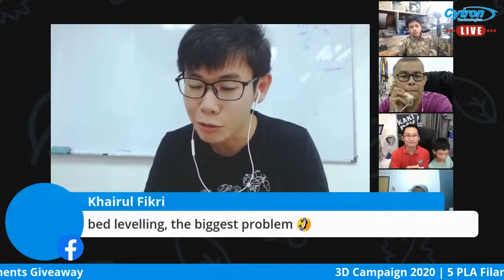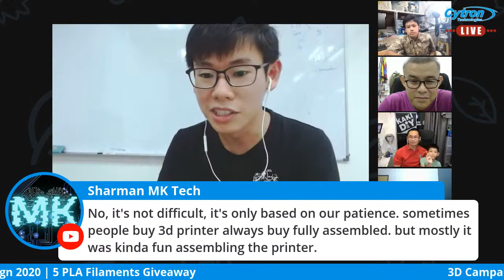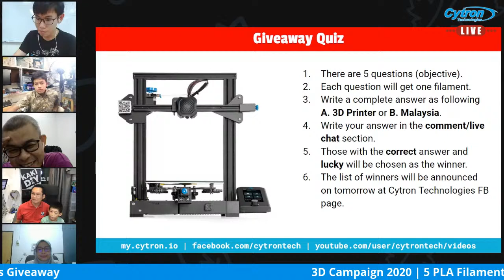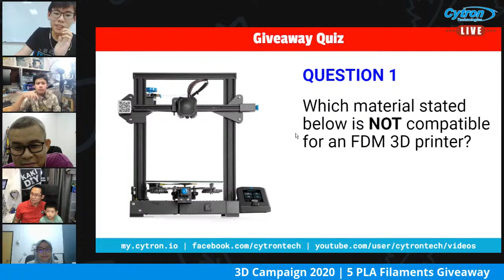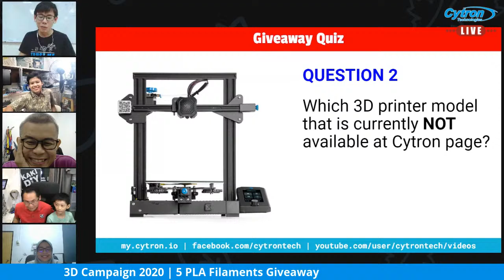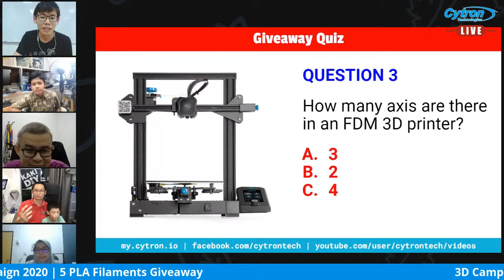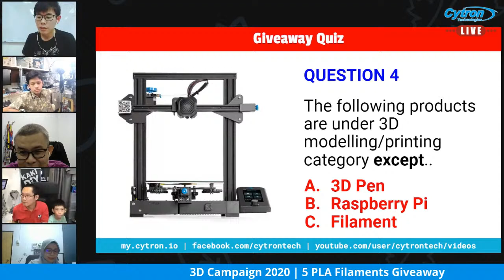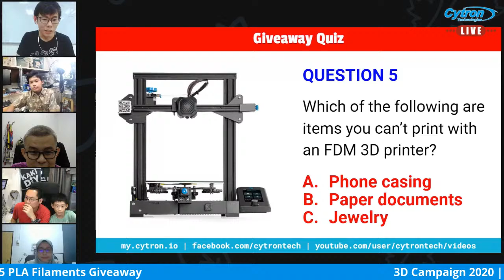Is 3D Printing For Me?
🔥 5 FILAMENTS TO BE WON! 🔥

A conversation with the Young Makers

Date: 15 Dec 2020 (Tuesday)

Special Guests:
1️⃣ Johnson Lam, Founder of Kaki DIY
2️⃣ Jayden Lam, Standard 2 student
3️⃣ Marcus Farm, Form 2 student

🎉 3D Printer 12.12 Promotion! Cheapest in Town!